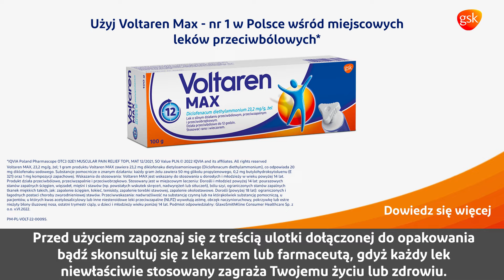Home & Garden_Male_Max_Neck_25_55_claim3